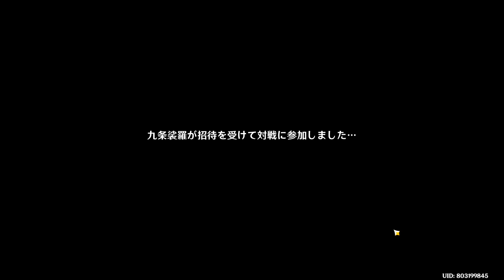Genius Invokation TCG: Serious Showdown VS Kujou Sara Actions Cards Unneeded Guide【Genshin Impact】